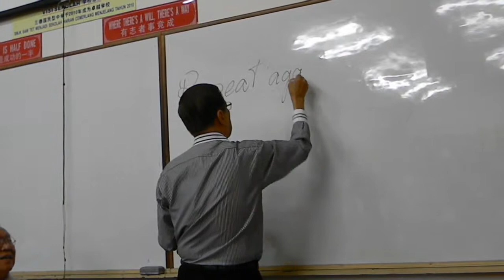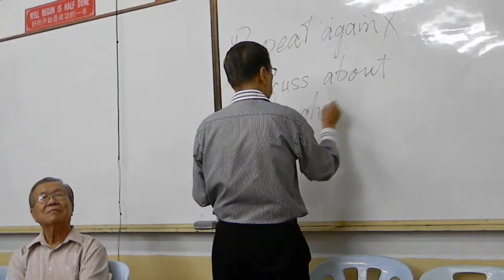101106-10-Mr Lam gave a lecture on English Language Usage.mov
Mr. Lam on common mistakes when using English.